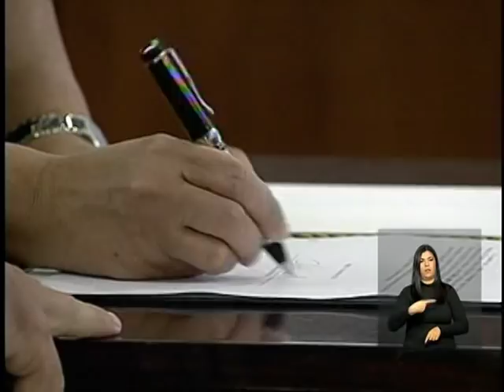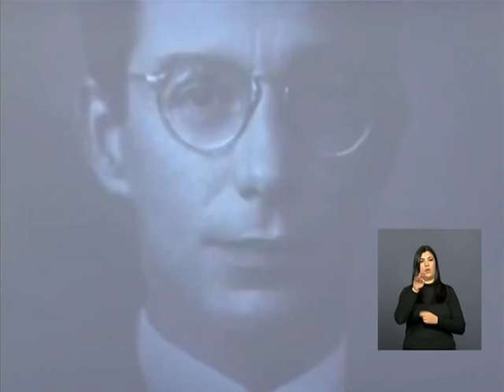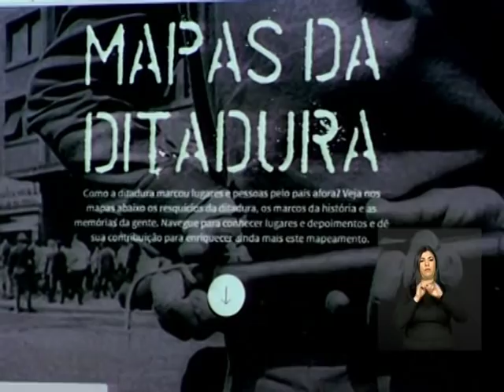Relatório da Comissão Nacional da Verdade apresenta história de 434 presos e desaparecidos políticos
ATIVIDADES DA PRESIDENTA - 10.12.14: A Comissão Nacional da Verdade entregou, nesta quarta-feira (10), à presidenta Dilma Rousseff, o relatório final de dois anos e sete meses de trabalho. Durante a cerimônia, a presidenta afirmou que o governo federal se debruçará sob o relatório e olhará as recomendações e propostas feitas. A Comissão foi instalada em 2012 para apurar e esclarecer violações de direitos humanos praticadas entre 1946 e 1988. O documento entregue teve como base mais de 1.120 depoimentos colhidos em 80 audiências e sessões públicas realizadas pelo país. Além disso, os membros da CNV também visitaram sete unidades militares e locais utilizados pelas Forças Armadas no passado para a prática de torturas e outras graves violações de direitos humanos. O relatório também apresenta a história de 434 mortos e desaparecidos políticos no período investigado. O resultado final do trabalho da Comissão está disponível